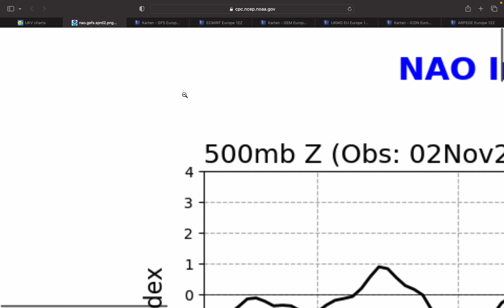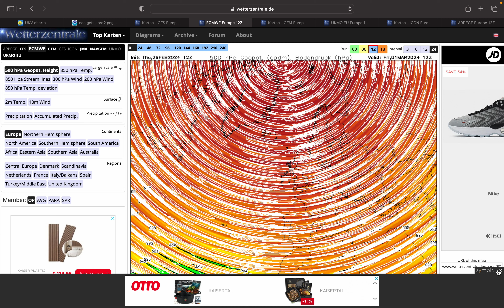Southerly or Easterly? - 29/09/2024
Hello everyone and welcome to our weather update on February 29th, 2024. Happy Leaping Day everyone! 🏃‍♀️

Tomorrow, Friday, will bring a wintry mix of rain, sleet and snow to many areas, the highest snow risk for the north and east Midlands. Highs of 2C to 7C, coldest where the precipitation lingers in the southeast.

Saturday and Sunday will be showery days with sunny spells in-between. Saturday's showers will probably be heavier with a risk of hail and sleet, snow on higher ground. Highs on Saturday of 4C to 6C and 6C to 9C on Sunday.

Monday will be wet in the south with the rain gradually spreading northwards. Highs of 5C under the rain up to 8C where it stays driest in the north.

We'll see high pressure building over Scandinavia next week with the potential for moisture-laden southerly winds or colder, drier easterlies.